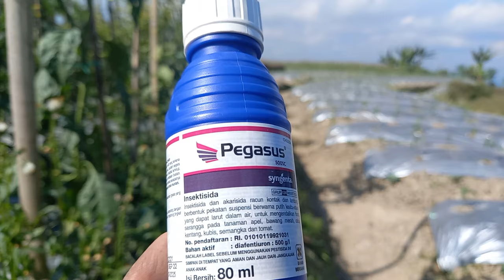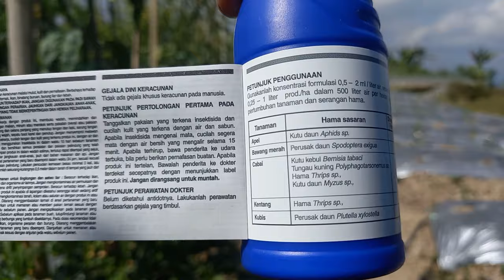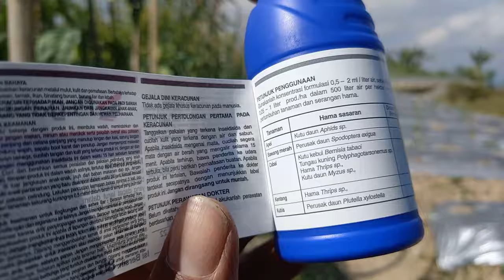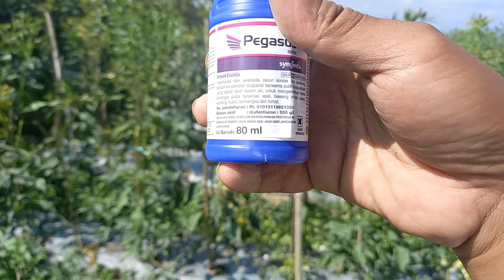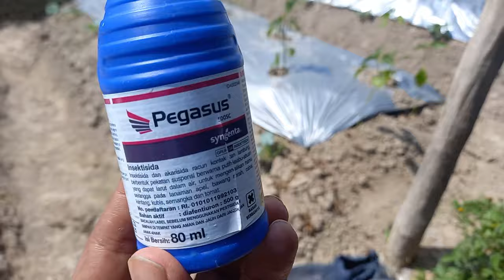manfaat pegasus untuk mengendalikan hama terutama pada tanaman cabe seperti tungau kuning,tripis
manfaat pegasus untuk mengendalikan hama terutama pada tanaman cabe seperti tungau kuning,tripis daun melipat atau kriting coba deh menggunakan pegasus#aripang